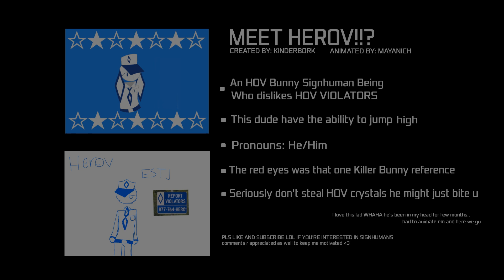DOKTORSPIELE || ANIMATION MEME || FT: THE SIGNHUMANS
WAWAWAWA SIGNHUMAN BNUY!

HEROV BNUY BELOVED

 •For more information about The Signhumans!

Main Signhumans Info!

Join The Signhumans Server!